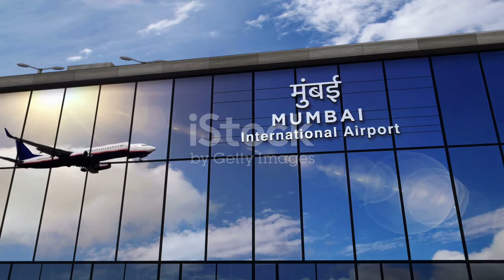Mumbai Airport: The Gateway to India's Sky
facts about Mumbai international airport.